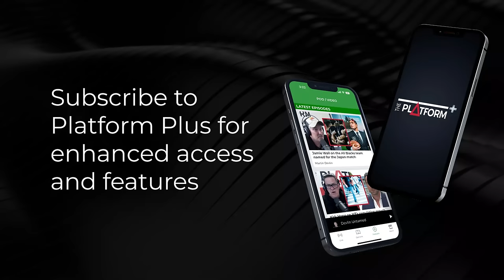River of Freedom Producer Jarrod Connon on the film’s success and future projects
Sean Plunket speaks to River of Freedom Producer Jarrod Connon about the film’s success and future projects.

Sean Plunket: 7am - 10am
Michael Laws: 10am - 1pm
Martin Devlin: 1pm - 4pm